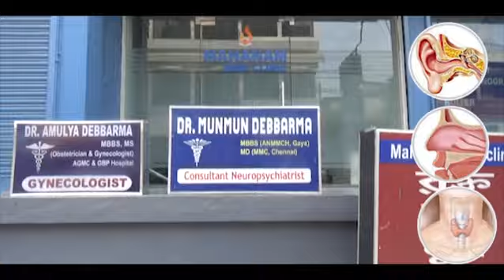Takhum Bwsa Bakjagwi Benificeryrok EM Rajesh Tripura tei MLA Sanjoy Manik Tripurano Humbai Yapharkha